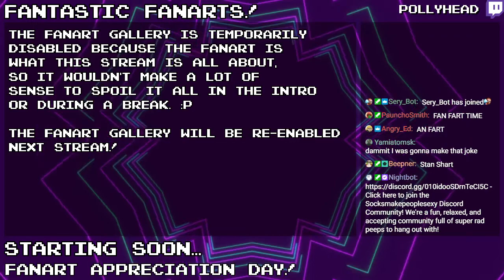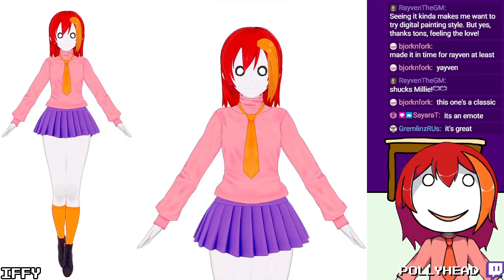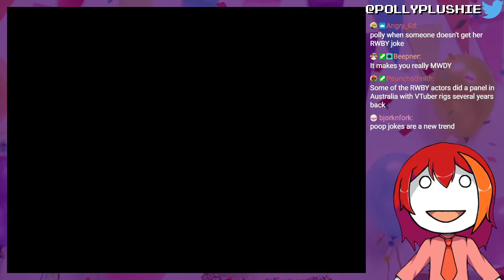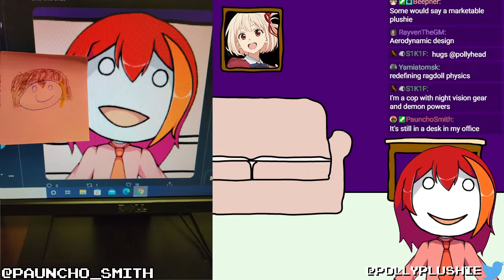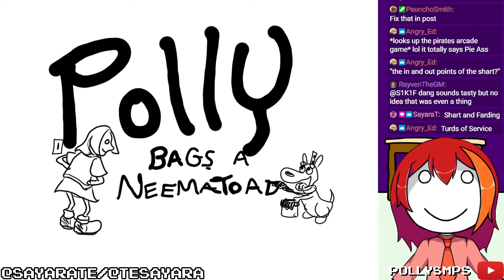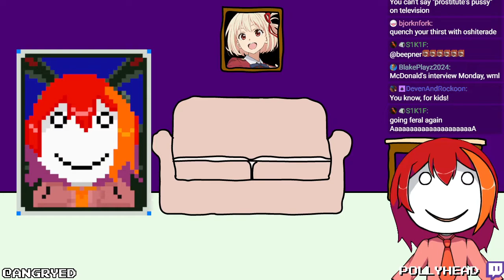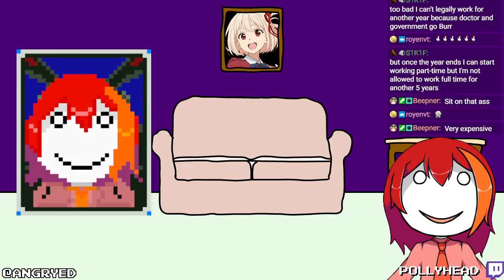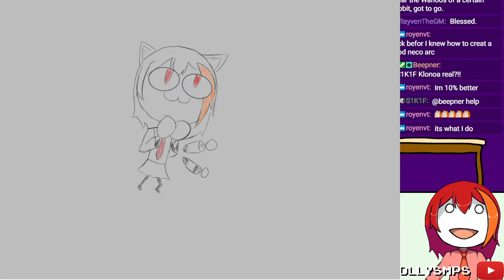Fan Art Appreciation Stream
October 8th, 2022 - (Intro Skip: 3:40)
In which we enjoy ALL THE BEST ART!